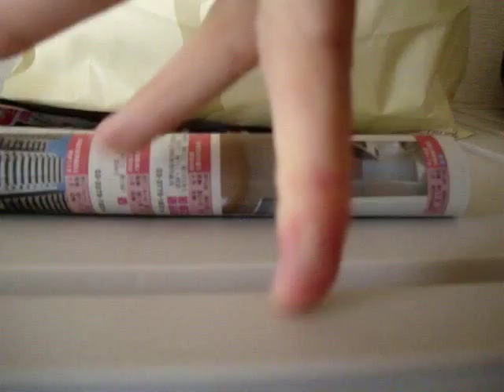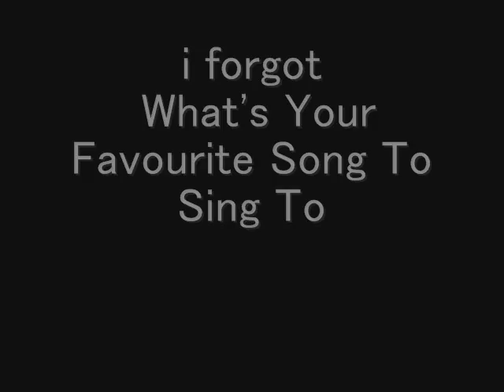Survey Tagged!!!(^-^)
1.what's your favourite fruit?

2.favourite music artist

3.what's the best invention you have ever used?

4.what's your favourite joke?

5.do you have a stalker or are you a stalker?

6.do you like glowy thingies?

7.do you like sushi?

8.do you wish you had friends?

9.what's your fantasies?

10.are you a virgin?

11.what's your favourite song to sing to?

12.were you ever addicted to a game?

13.have you ever dissected anything?

14.can you dance?

15.what asian drama have you cried to?

16.do you know any japanese?

17.have you ever idolized anyone?

18.have you ever entered a contest?

19.what's the weird thing you can do with your body?

20.if you were an anime character who would you be?

21.what's the most embarrassing thing that happened to you?

22.what's the most asian thing you do?

23.are you a pervert?

24.do you like soft things or hard things?

25.what lotion do you use?